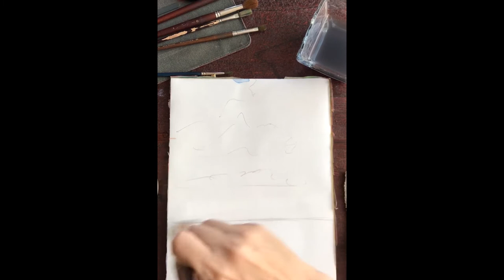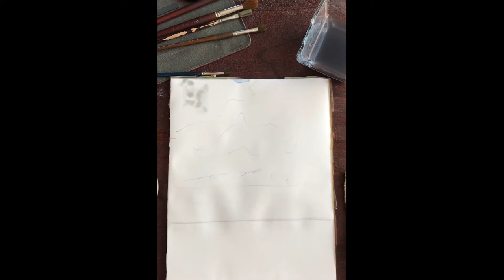COMO PINTAR UNA MARINA EN ACUARELA .. 2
Empezamos la nueva serie de Marinas en Acuarela.

Este es el material que vas a necesitar :
* Lápiz HB para trazar ( de preferencia)
* Borrador de migajón.
* Estuche de acuarelas
* Pincel para acuarela redondo: mediano, grueso y delgado.
* 1 vaso son agua
* 1 trapito para secar tu pincel
* Cuaderno para acuarela tamaño y marca de tu preferencia.